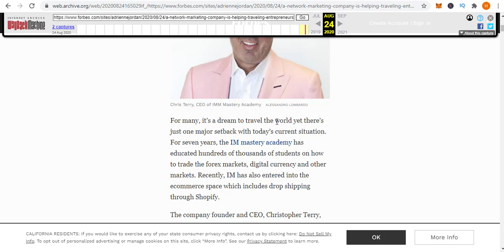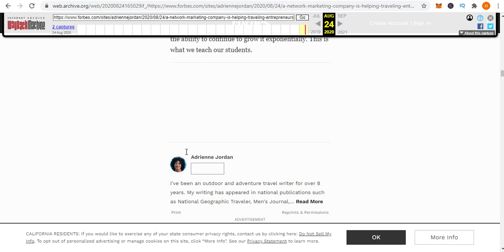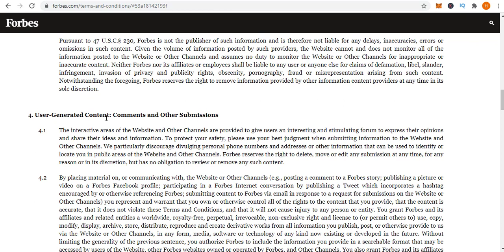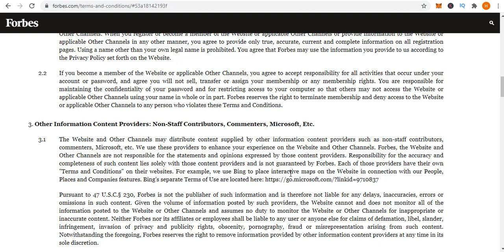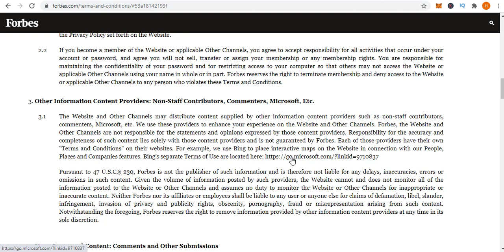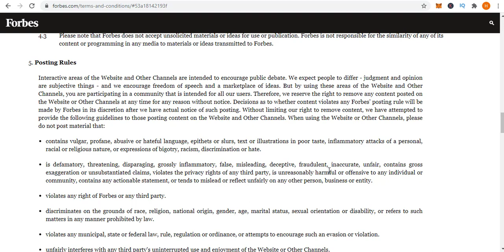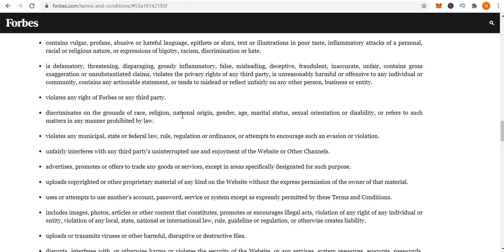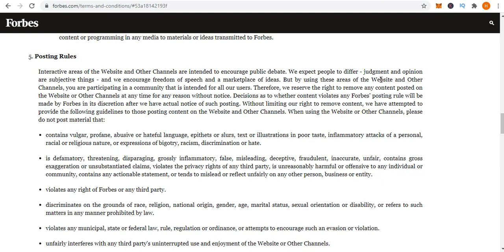💸IM Mastery Academy aparece en Forbes y 🤔¿Es posible que publiquen estafas?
En esta ocasión les comparto todo lo que deben saber sobre qué representa que IM Masterry Academy  aparezca en Forbes

¿Más Inversiones?